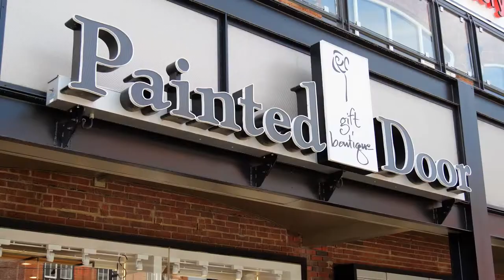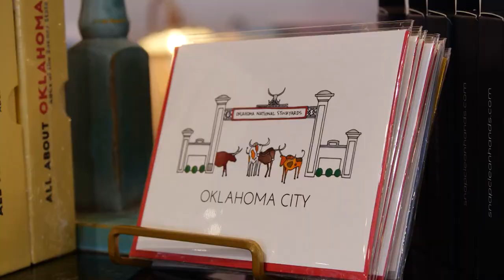The Painted Door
For 30 years, Painted Door has been serving customers in Oklahoma City and beyond! One of the fun aspects of Painted Door is you can find just about anything there in different price ranges for any age! Many of the products feature Oklahoma. One-of-a-kind note cards which sell as postcards are popular right now. Oklahoma inspired tea towels, pillows, mugs and books are also customer favorites, along with kitchen ware, books and Made-in-Oklahoma products such as pickles and sand plum jelly!